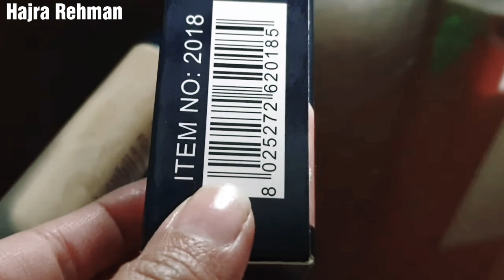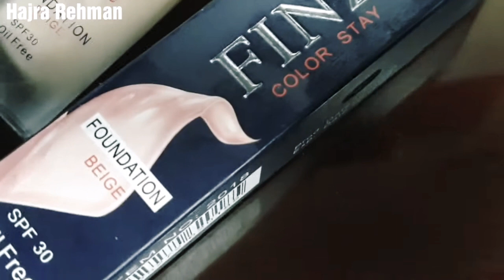Full Coverage And Affordable Foundation | Kashees Full Coverage Foundation Review / Hajra rehman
Full Coverage And Affordable Foundation | Kashees Full Coverage Foundation Review

Product details of Finz Color stay Oil Free Foundation SPF 30. Oil control formula that enables liquid foundation stays up to 12 hours. Delivers a gorgeous, lightweight natural color